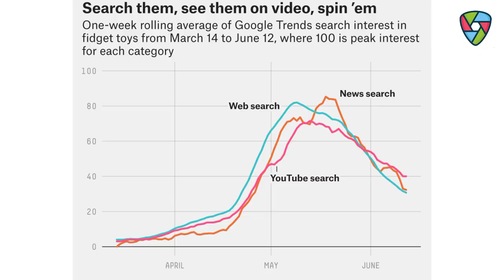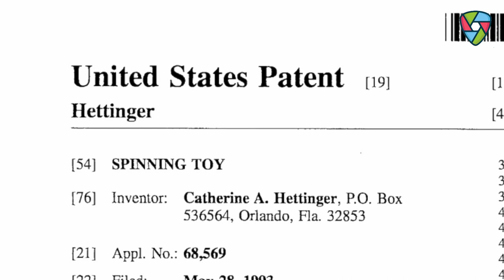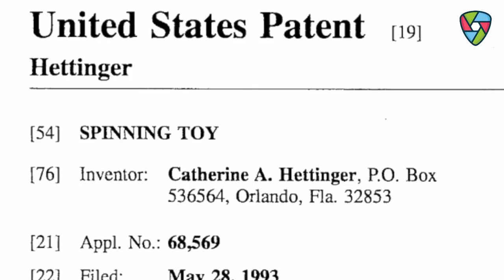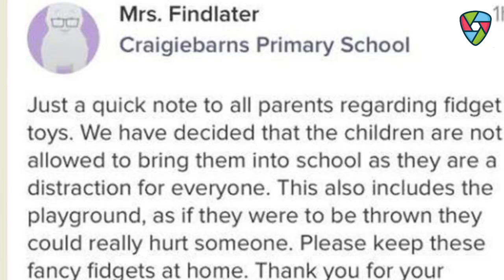Fidget spinner is back 🔥🤨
नमस्कार Ladies And Gentlemen Invention Ke is Video Mein Meine Aapse Inventor of Fidget spinner Ke Bare Me Our Ushke Kuch Facts  Ke Bare Me Batane ki Kuashis Ki He Mujhe Umeed Hai Ki Yeh Video Aapko Pasand Aayegi

About :- ✌🏻
Every Sunday 🤗